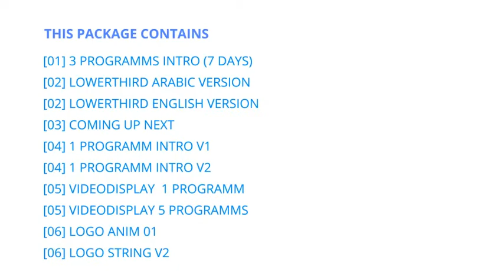Free special effects for editing | бесплатных спецэффектов для монтажа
AE Templates is the leader in survey Adobe After Effects project and templates on Envato Marketplace. AE Templates releases best videohive templates as Logo and Intro projects, Broadcast design packages, Slideshow, Lower Third, intro template,  after effects tutorial,  Kinetick typography and all other best animations templates. Design animation for you job in Adobe Effects.

If you want to download a template for After Effects go to the video description to download.

Also we have many years experience in animation and motion graphics design!